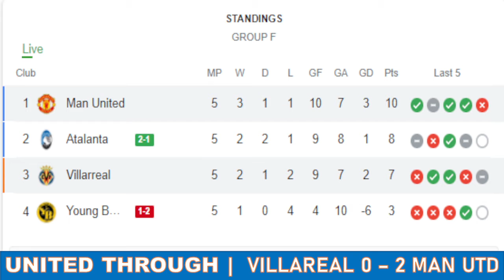Villareal 0 - 2 Man UTD | Match Reaction !!! Champions League !!!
The Football News, Top Tens And Lifestyle zone Is  a Football Fan Media for real football fans, bringing you big match previews, post-match reaction, football news, reviews, tactical analysis, player debate, Top tens and Lifestyle of your favorite football stars.